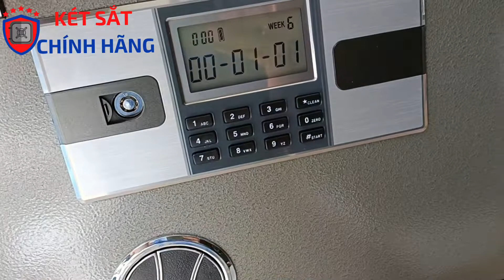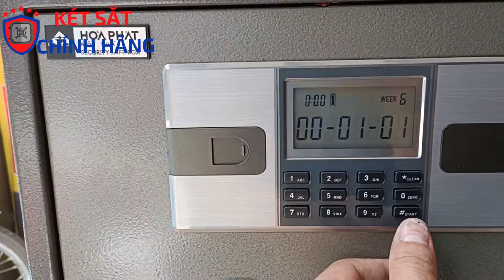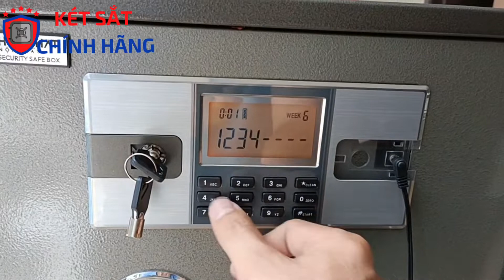Hướng dẫn sử dụng két sắt khách sạn hoà phát cách mở và đổi mã| KKS02 -KKS03-KKS06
Đây là video Hướng dẫn sử dụng két sắt khách sạn hoà phát cách mở và đổi mã két sắt khách sạn hòa phát chi tiết từ A tới Z. cụ thể đây là két sắt khách sạn hòa phát KKS02, KKS03, KKS06
Để mở két sắt Hòa Phát các bạn có thể mở bằng chìa khẩn cấp hoặc bấm mã số #1234#
Đặt hàng qua ZALO: 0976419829
Sửa két sắt hòa phát, đổi mã két sắt khách sạn hòa phát cần hỗ trợ hãy chát ZALO nhờ tư vấn
✅ Két Sắt Chính Hãng Đức Phương
► Hotline Zalo hỗ trợ: 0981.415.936